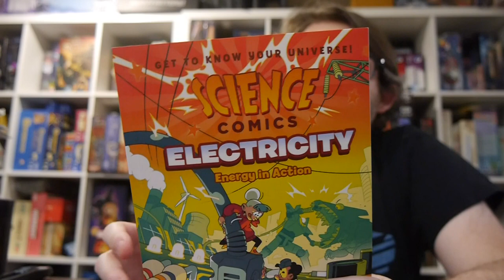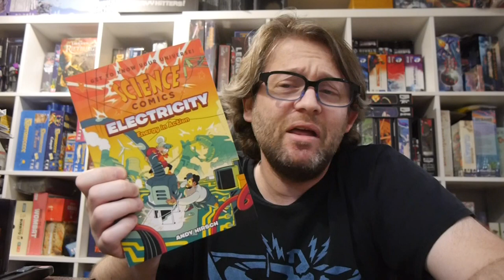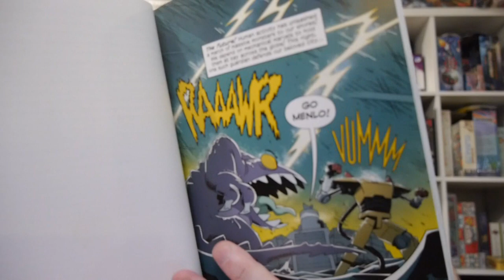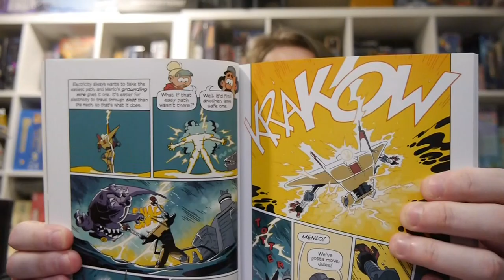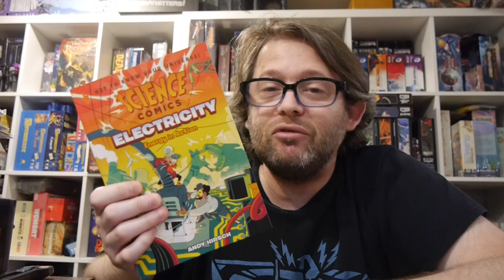Science Comics: Electricity is a great introduction and solid place to start learning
From simple circuits to giant grids, fossil fuel power plants to wind farms, electricity keeps the world running. In Science Comics: Electricity, you'll discover where electricity comes from, why lightning suddenly strikes, and how we've harnessed it all to turn the lights on in your room. Ready for action? Get energized with electricity!

Story: Andy Hirsch
Art:  Andy Hirsch